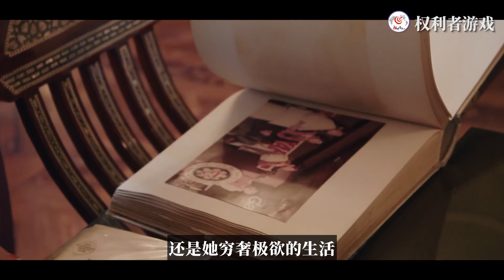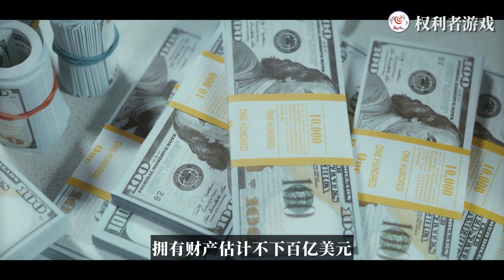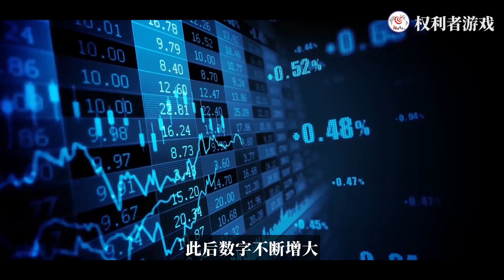菲律宾的千古罪人，地球上最贪婪的政坛蝗虫！敛财100亿，穷奢极欲，死人堆里拔金牙，将美女娇妻淬炼成花钱机器，为何死后还被人民念念不忘？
内容均为本频道制作，严禁搬运，版权侵权追究一切权利。 传言他只要吐个口水，整个菲律宾都要地动山摇，他在任命期间疯狂揽财，中饱私囊100亿美元，家中黄金成吨，私人飞机多达29架，一晚豪掷500万，也无人敢动他一根汗毛，他虽亲手缔造了菲律宾的经济奇迹，但一生都难以摆脱“全球最贪婪的总统”和“屠夫”这两个称呼。而这一位登上世界榜首的巨贪便是菲律宾的前总统费迪南德·马科斯，他究竟是如何上台的？他到底有多贪婪能使这个国家的经济几乎瘫痪